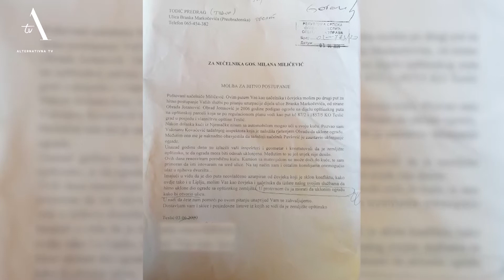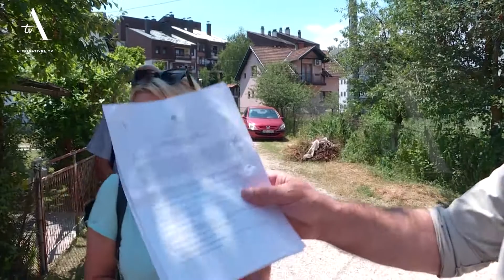Sprijeceno rusenje ograde Teslic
Obrad pojašnjava da je metalna ograda nedavno već isječena dok je sa suprugom bio u inostranstvu. Sumnja da je to uradio komšija, koji se i obraćao teslićkom načelniku za uklanjanje ograde. Podnio je krivičnu prijavu, potom privremeno podigao ogradu, a sada je inspekcija, kaže, došla da je ruši.